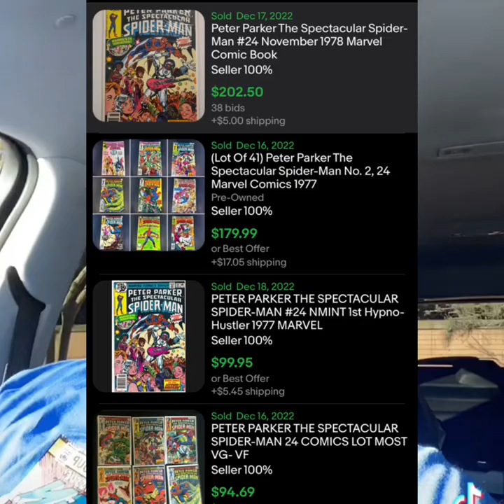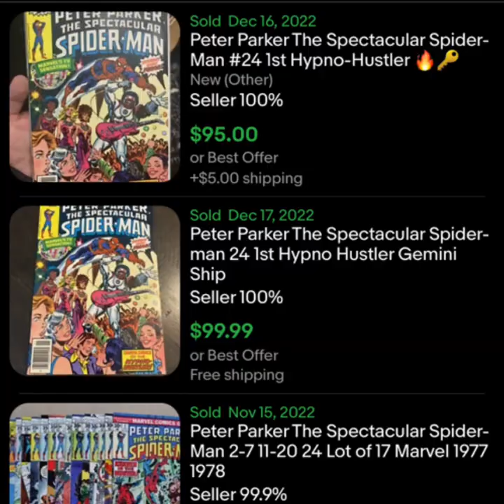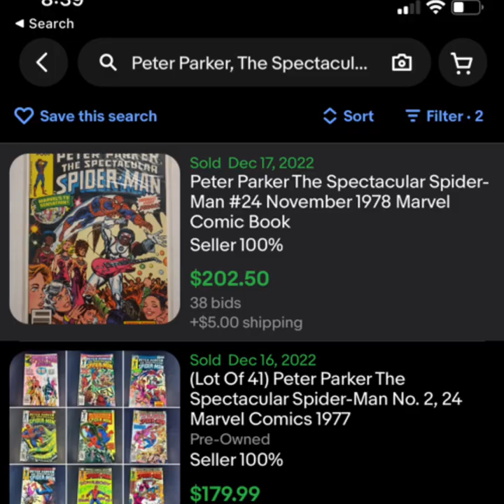Hypno Hustler Movie is coming!!! Why You Should Be excited!!!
What you missed about the announcement of Donald Glover being casted as the Hypno Hustler